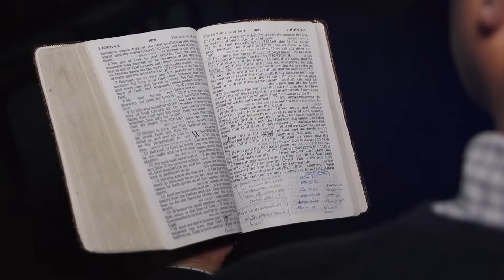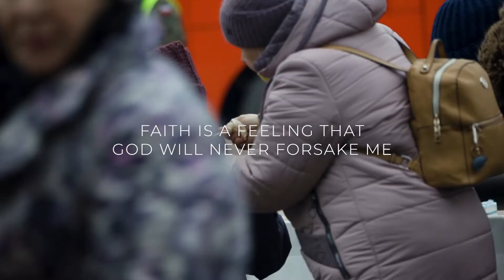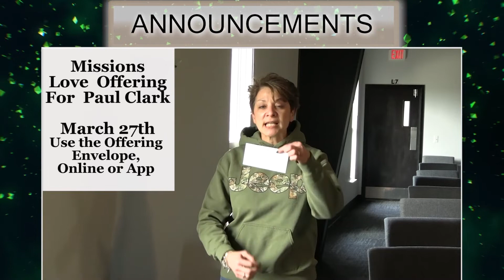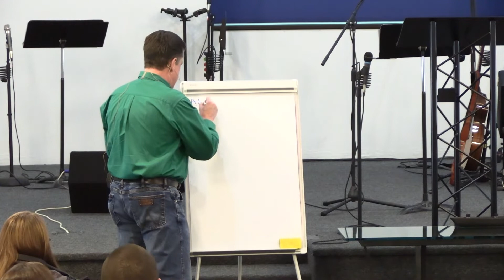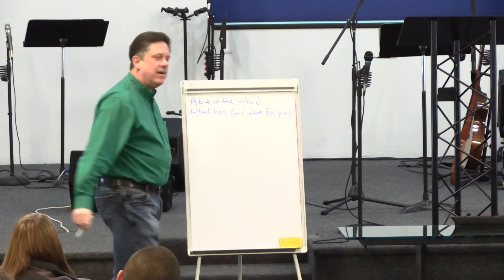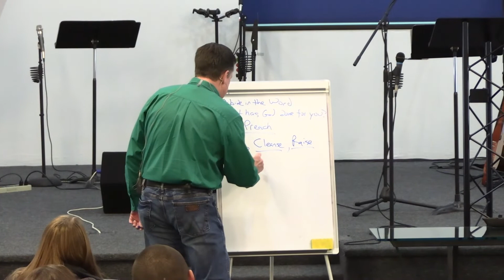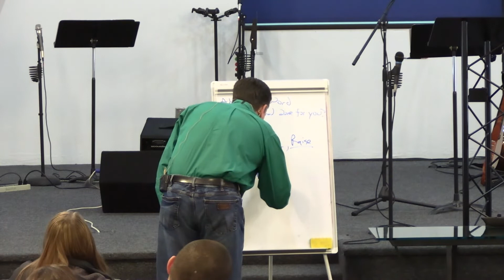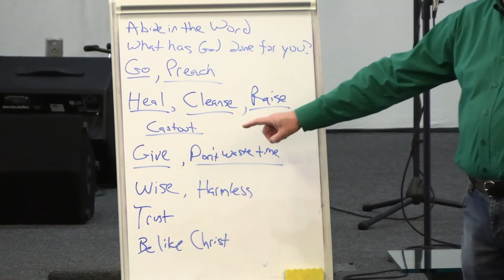Service Video March 13, 2022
"What Discipleship Looks Like"
Worship: Build Your Kingdom Here, The Loin And The Lamb, Chain Breaker, Oceans (Where Feet May Fall), Great Are You Lord, 10,000 Reasons